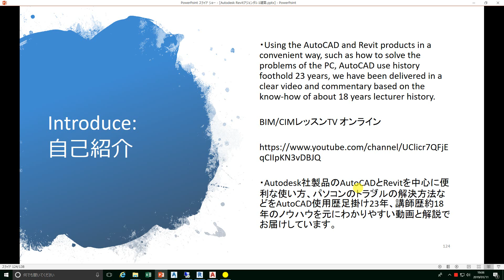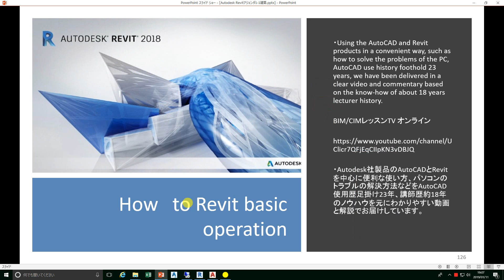How to Revit Basic 外壁・間仕切作成